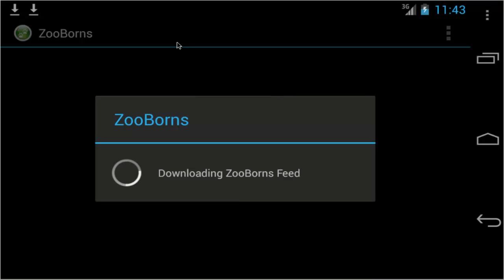Open Source Android Apps: ZooBorns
Demo of ZooBorns